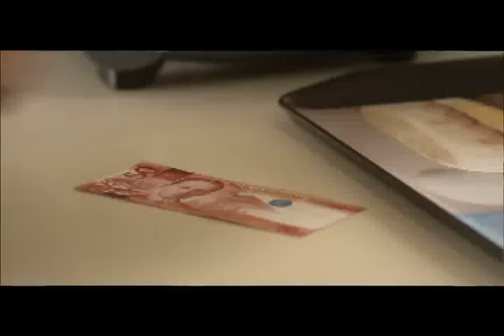Kuya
What simple joys make you smile?